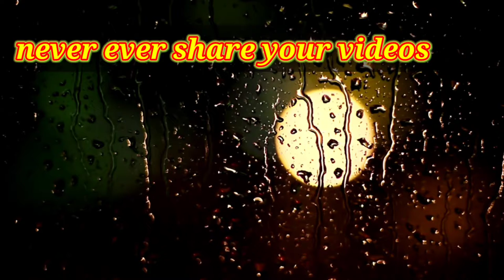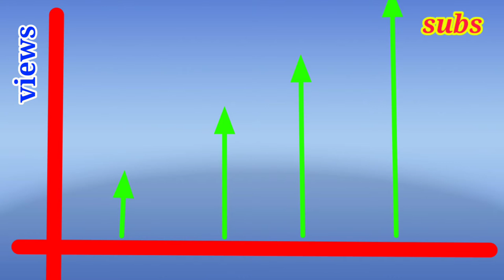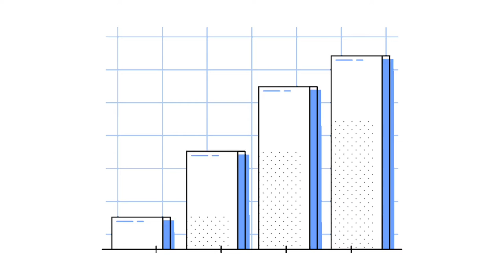How to grow on YouTube in 2022 in Telugu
దయచేసి వీడియో మొత్తం చూడండి

మీకు ఈ వీడియో నచ్చితే like చేయండి. మీరు like చేయడం వల్ల మాకు జోష్ వస్తుంది. దానితో మరిన్ని మంచి వీడియోలు & అందరికీ ఉపయోగపడేలా చేయడం జరుగుతుంది.

మీ అభిప్రాయాలు సలహాలు సూచనలు సందేహాలను కామెంట్ల రూపంలో తెలుపగలరు.

How to grow YouTube channel in n 2022 telugu
How to grow on YouTube as gaming
How to grow on YouTube as gamer
My tips for YouTube how to grow YouTube channel fast YouTube explain
How to grow YouTube channel zero to start in 2022
How to grow YouTube channel dead 8n 2021
How to viral YouTube videos just single video
YouTube algorithm revealed in telugu
How to GROW in dead channel ever
YouTube tutorial
algrow, critik, how to grow on youtube, how to grow on youtube 2021, how to grow on youtube in 2021, should i share my youtube videos
how to grow on youtue

In The Video Using Some Photos Is Not Mine!! It is for Respected Owners.

Credit music :-  epic cinematic (NCS ) & (N C M)

 Note:-All Content is used Copyright To Umesh. Use Of Commercial Display Or Editing Of The Content. Without Proper